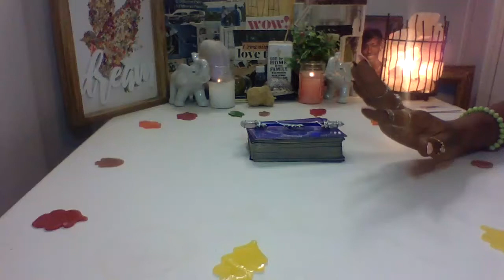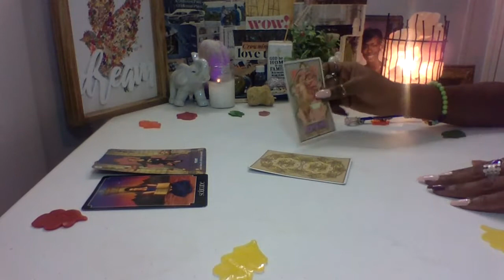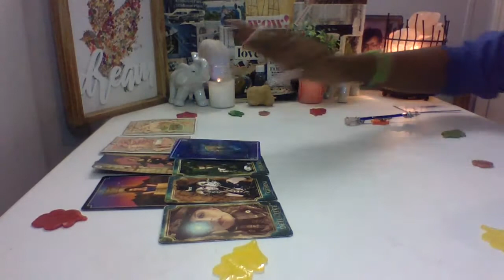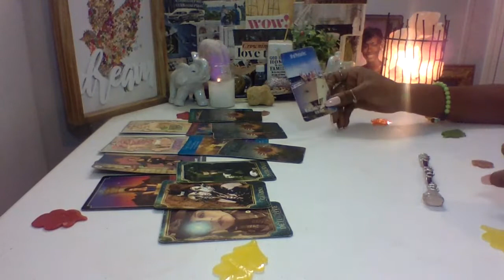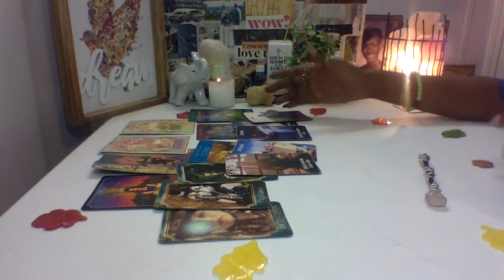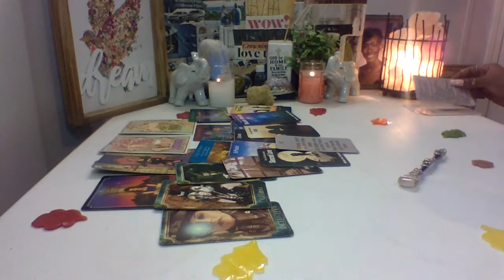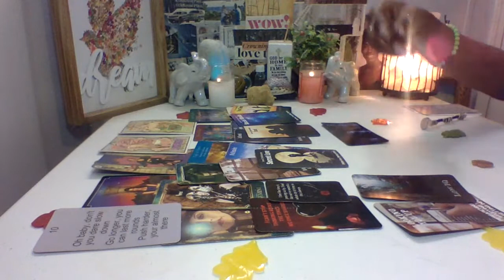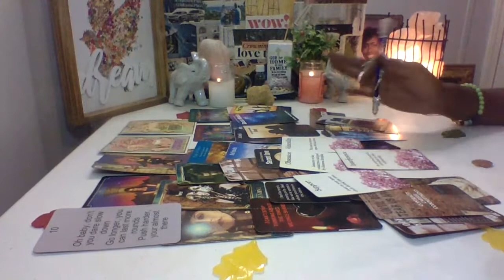🗣Virgo/Libra Cusp~💟November~What Do They Really Want...